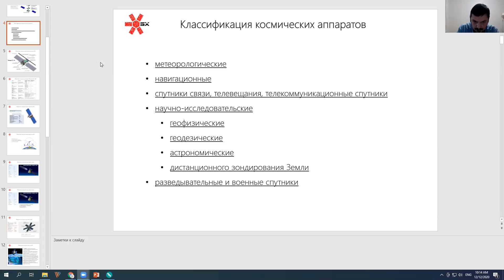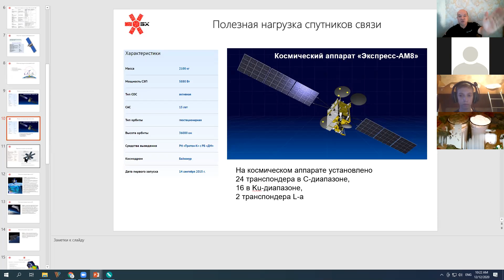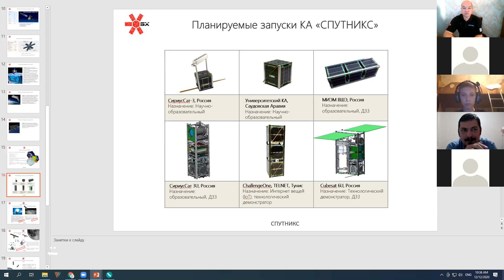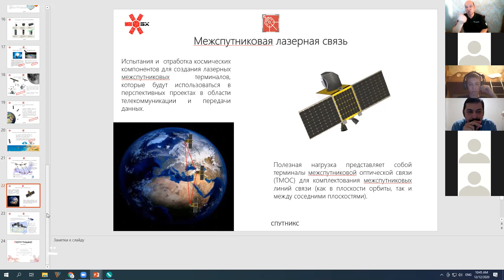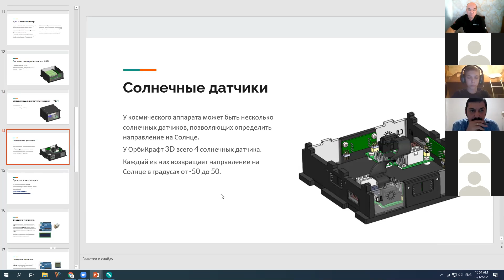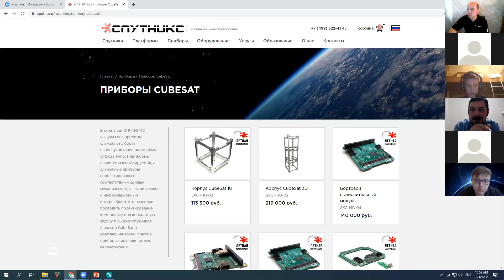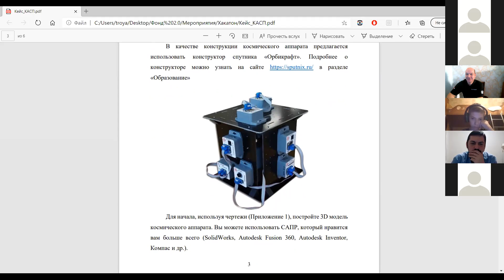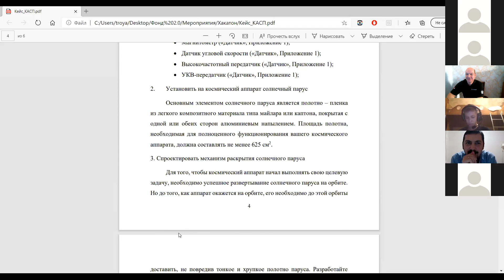Космические аппараты формата Cubesat